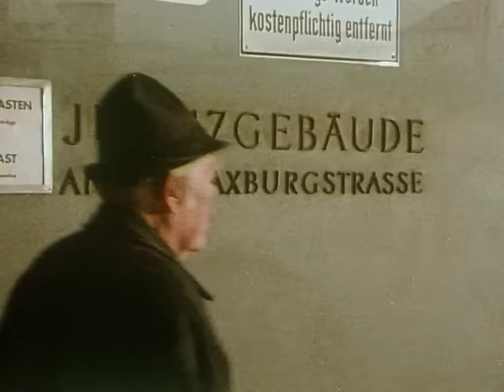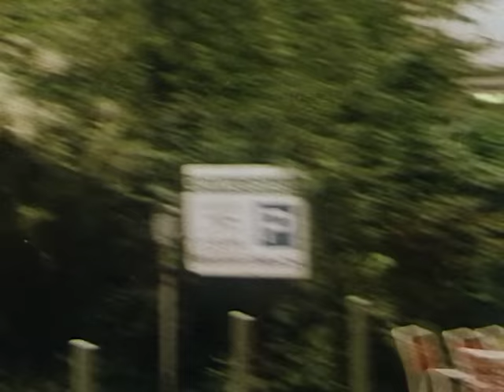Derrick. Staffel 2, Folge 14: Der Mann aus Portofino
Ein Untersuchungsgefangener, wegen Autodiebstahls angeklagt,
wird durch einen waghalsigen Coup aus der Haft befreit und
wenige Minuten später an der Isar erschossen. Oberinspektor Derrick stößt auf einen merkwürdigen Zusammenhang...